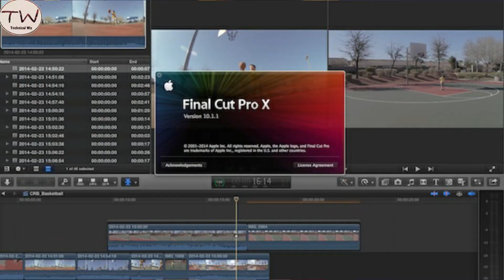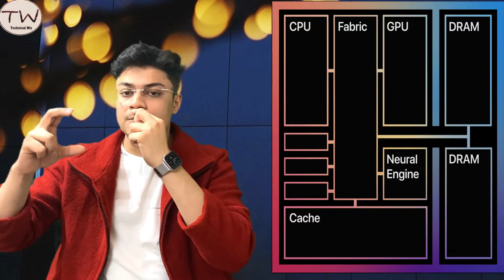Macbook vs Windows laptops in hindi | Macbook kis ko buy karna chahiye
point covered in this video:
1.macbook vs windows laptop in hindi
2.macbook m1 vs windows laptops in hindi
3.macbook m1 vs windows laptops
4.macbook vs windows laptop for programming
5.macbook vs windows for students
6.macbook m1 vs windows konsa laptop buy kre